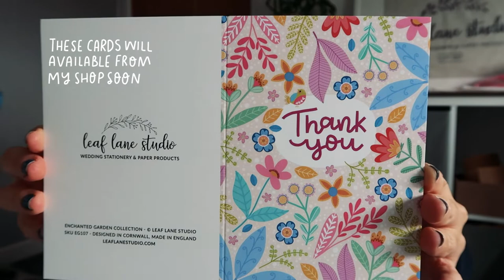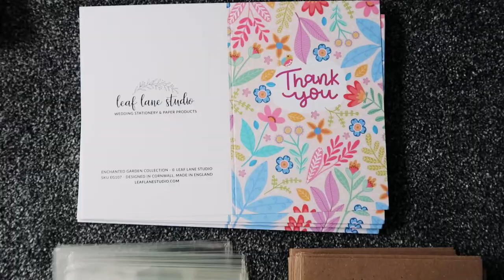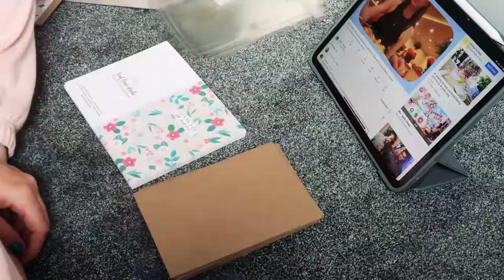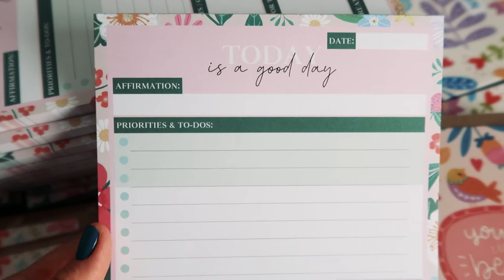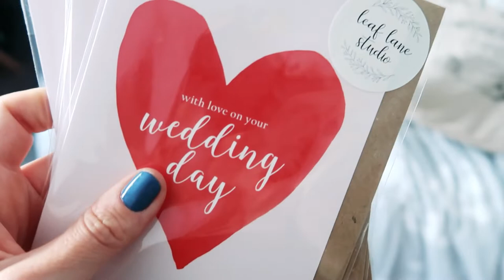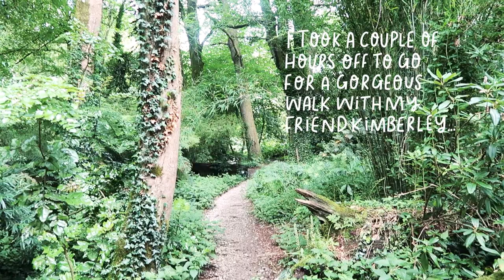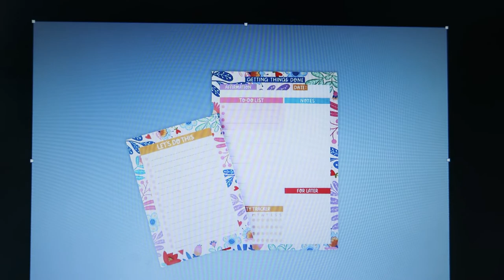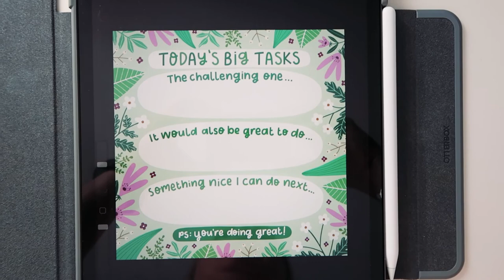Studio Vlog 49: Unboxing new products (unboxing my biggest order ever!) | Leaf Lane Studio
W A T C H  I N  H D ! Hey, hey! Thank you so much for being here. I have made a change to this channel which is switching the name over to Leaf Lane Studio, as I haven't written on my blog 'From Lucy with Love' for a while. Quite frankly, I can't imagine ever having the time again, what with Leaf Lane Studio and, from 8th August, the Sweary Cats shop opening!

This vlog was all about the new things! I have collaborated with the gorgeous Lisa, from Cherry Tree Candle Co, on a Thank You candle and card gift set, you can find that

I also got a HUGE delivery of all my new stationery pieces that will be launching on Friday 30th July (2021 - in case you are a time traveler!). There will also be a BIG restock on products that always sell out super fast, including planner pads and notebooks, so don't miss it!

I am deep into planning my Christmas stationery advent calendar too, so be sure to sign up to the early bird, pre-sales list if you are a Christmas/stationery addict

From the end of August I will also have some products stocked in Forest and Cove, Romsey - find out more about them and stop by for a

Fancy using Flodesk for your email marketing - I have started using it and, honestly guys, it is AMAZING.

I use the canon G7X II for my vlogs (except for the odd few clips on my iPhone!) and edit all my videos on Adobe Premiere Rush, which I love so much!

All music from the YouTube creator library.

Thank you so much for spending time here on my channel!

Lucy xx